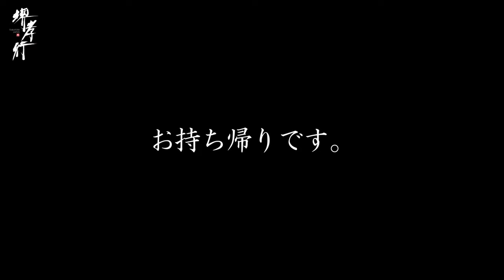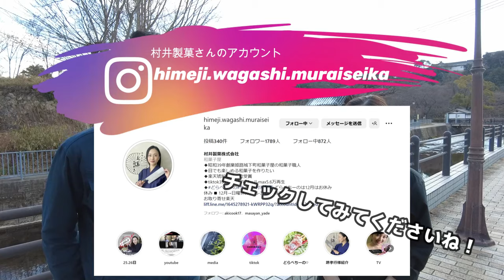超美人な和菓子職人が登場！～時代をつなぐ堺孝行・菓子切包丁～【村井製菓株式会社】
『村井製菓株式会社』
所在地　兵庫県姫路市小利木町1
※『どらぺちーの』の販売は10：30～18：00

『堺孝行・青木刃物製作所』
☆Web